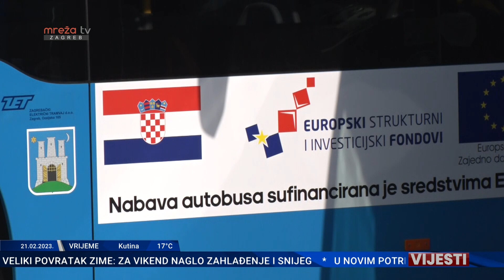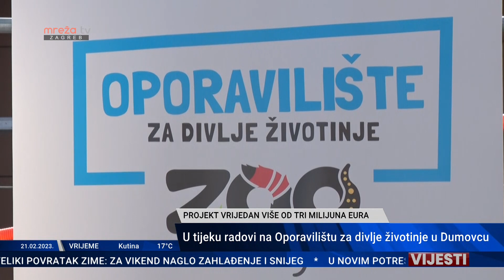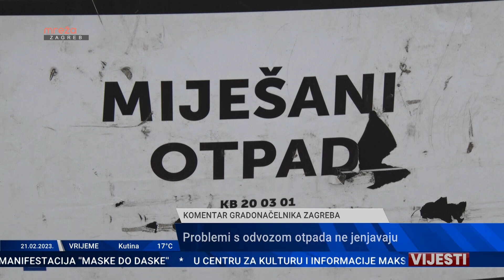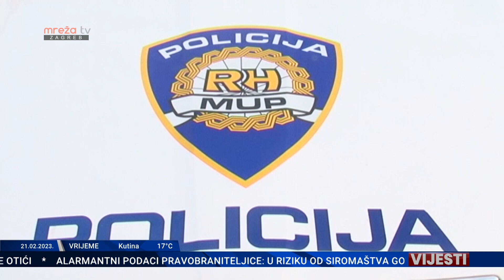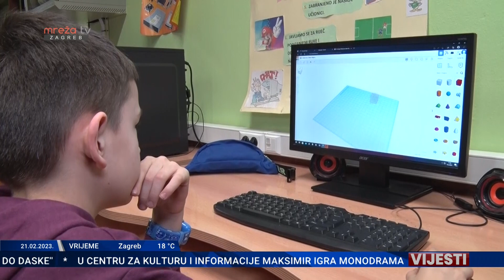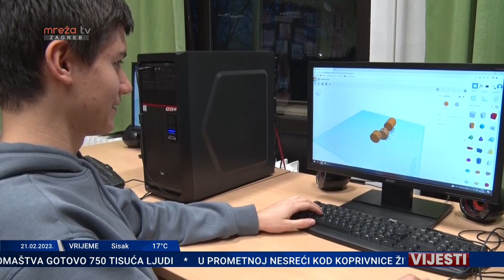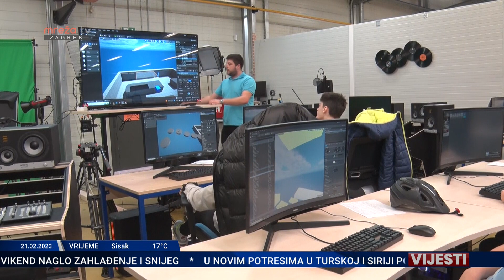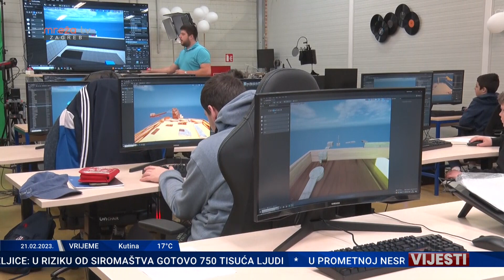VIJESTI 21.02.2023.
Mreža Tv